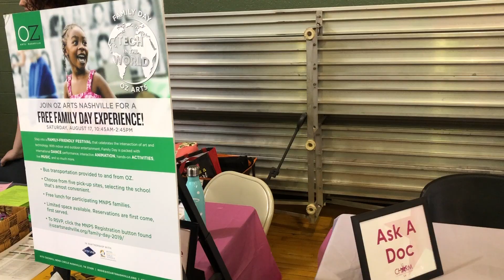Scott Stapp, Jaclyn Stapp & Chris Kirkpatrick on CHARM Foundation's Back to School Bash 2019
Jaclyn Stapp's CHARM Foundation held their 2019 Back to School Bash in Nashville on Aug. 4. The second annual event gave backpacks, school supplies, haircuts & more to kids in Music City. We chatted with Jaclyn, her husband Scott Stapp (of Creed) and *NSYNC's Chris Kirkpatrick who were all on hand for the fantastic event.